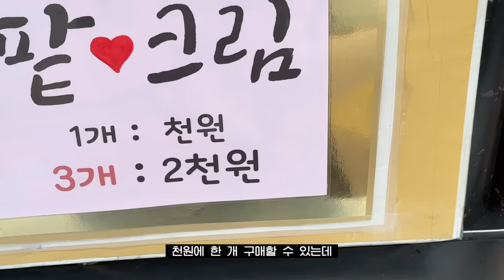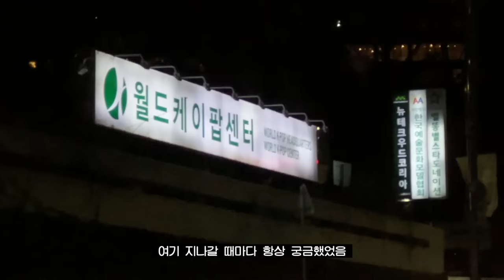동네사람들이 다 개를 좋아하면 생기는 일들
댓글달면 모두가 행복해져요